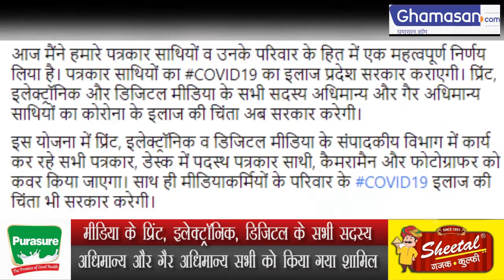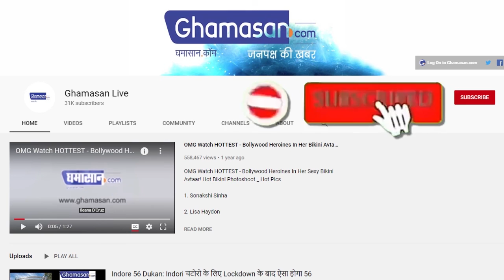मध्यप्रदेश सरकार का बड़ा ऐलान, मुफ्त में किया जाएगा पत्रकारों का कोरोना का इलाज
CM चौहान ने पत्रकार साथियों और उनके परिवार के हित में एक महत्वपूर्ण निर्णय हाल ही में लिया है
प्रदेश के मीडिया के साथियों का कोरोना का इलाज सरकार कराएगी
मीडिया के प्रिंट, इलेक्ट्रॉनिक, डिजिटल के सभी सदस्य अधिमान्य और गैर अधिमान्य सभी को किया गया शामिल